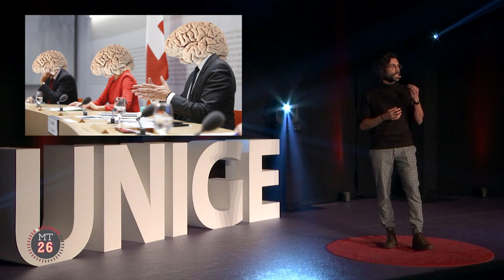MT180 2021: Selim Habiby Alaoui, Faculté de médecine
Prestation de Selim Habiby Alaoui, doctorant à la Faculté de médecine, lors de la finale locale du concours 2021 « Ma thèse en 180 secondes ».
Photomontage : Selim Habiby Alaoui
Conseil fédéral : Keystone / Peter Klaunzer
Cerveau :  shutterstock / Jesada Sabai

L’événement s'est tenu vendredi 16 avril sur Léman Bleu et